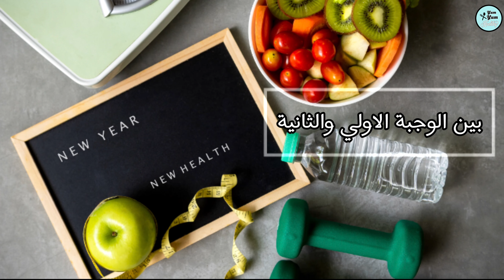تحدي الصيام المتقطع | روتين يوم كامل ( 900 سعر حراري) | محسوب السعرات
لن تذهب للطبيب ابدا | مشروب الصحة | عصير الملوك | أقوي مشروب للتخسيس Top 13 Celery Juice Benefits

[SUB] نظام دايت لخسارة 5 كيلو في 3 ايام | محسوب السعرات | WHAT I EAT IN A DAY | TRACKING CALORIES

افضل منتجات استخدمها

شوفان كامل الحبة بدون جلوتن / Organic Gluten-Free Oat Flakes

سكر ستيفيا / Organic Stevia Sweetener

زبدة الفول السوداني / Organic Peanut Butter

 خل التفاح العضوي / organic apple cider vinegar

زيت جوز الهند الاصلي/ Organic Virgin Coconut Oil

شيكولاتة دارك / (Dark Chocolate 70% Cocoa)

زيت زيتون / Extra Virgin Olive Oil